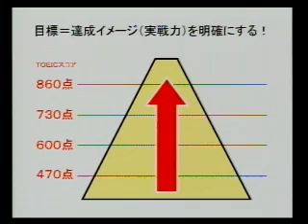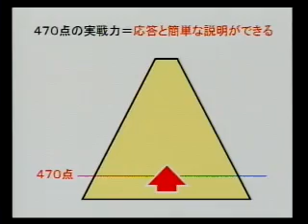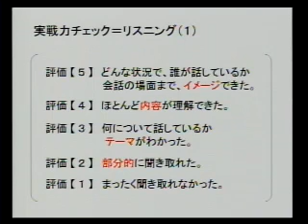【PEGL】英語トレーニング法セミナー2 (初級コース)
英語学習を始めるにあたり、学習を成功させるための7つのポイント（現在地を知る／目的と目標を明確にする／学習戦略を立てる／学習マインドを作る／学習環境を作る／学習時間を作る／トレーニングを始める）を学び、自己責任と積極思考で目標を達成する心構えを作ります。またリスニング・スピーキングに必要なリズム、スピード、メッセージ、ロジックの手法を学び、テレビ、映画、洋楽など身近にある素材を使って楽しく英語学習をスタートする手法をご紹介します。